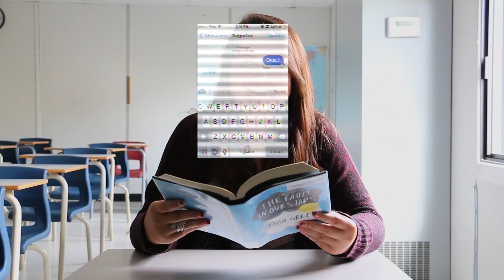Fever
It's time for Fever, Jags! Everyday, every class, read a book for fifteen minutes! Go on an adventure!